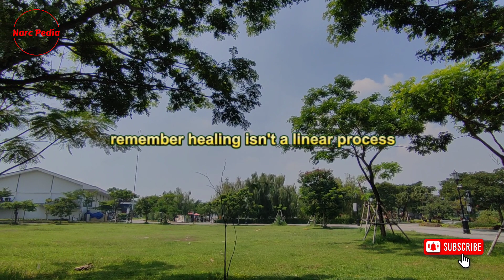🔴These Are What Happen To You Every Day❗If You Are A Narcissistic Abuse Victim | Narcissism | NPD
Thanks!

Welcome, everyone! In today's video, we're delving into the intricate aftermath of narcissistic abuse, shedding light on the often-overlooked behaviors that survivors may grapple with.

Have you ever found yourself pondering about the curious peculiarities of individuals who have survived narcissistic abuse? If so, then get geared up for an exciting exploration as we untangle their coping mechanisms. Our goal is to comprehend, not to pass judgment.

Narcissistic abuse often leaves its victims in a state of confusion and distress, and the effects can be far-reaching. It's a complex phenomenon that can be difficult to understand if you haven't experienced it first-hand. However, by shedding light on the behaviors and coping mechanisms of survivors, we hope to provide a clearer picture of the intricate aftermath.

This revelation may be intense and even uncomfortable at times, but it's a crucial step towards understanding and supporting the survivors of such abuse.

Firstly, victims of narcissistic abuse tend to blame themselves excessively.